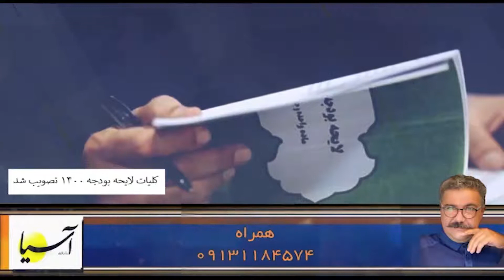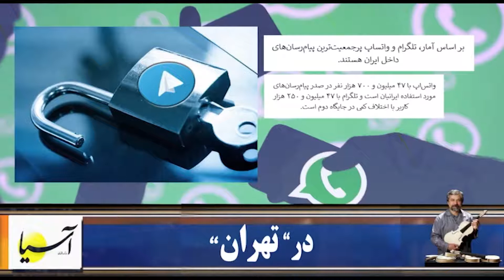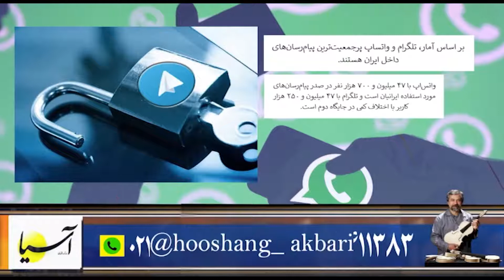سر صفحه با ایرج جمشیدی سه شنبه ۹ دی